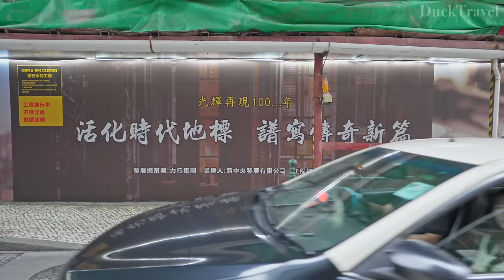Macau🇲🇴 A Journey Through the City with the Asia's Highest GDP (4K UHD)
Macau (澳門) is a vibrant city and special administrative region located on the western Pearl River Delta by the South China Sea. With a population of approximately 680,000 and an area of 32.9 km², it stands as the most densely populated region in the world. Macau's rich history is marked by its time as a Portuguese colony, beginning in 1557 when it was leased to Portugal by the Ming dynasty as a trading post. This unique blend of Portuguese and Chinese cultures is evident in its architecture, food, and traditions, making it a fascinating place to explore.

The region's economy is significantly bolstered by its gambling and tourism industries, with Macau often dubbed the "Las Vegas of the East." Its gambling industry is notably seven times larger than that of Las Vegas. Macau also boasts one of the highest per capita incomes in the world and a very high Human Development Index, reflecting its residents' quality of life.

Macau's governance is based on the principle of "one country, two systems," allowing it to maintain separate governing and economic systems from those of mainland China. This autonomy includes its legal system, which is based on Portuguese civil law. The city's historic center, a blend of Portuguese and Chinese architecture, has been recognized as a UNESCO World Heritage Site, highlighting its global cultural significance.

Despite its small size, Macau plays a significant role in international relations, maintaining separate economic and cultural relations with foreign nations. It actively participates in supranational organizations and negotiates its own trade agreements, showcasing its unique position on the global stage.

This introduction to Macau offers a glimpse into its rich history, vibrant culture, and significant economic prowess, making it a unique and fascinating region within China's vast landscape.

🌟Planning a Trip to Macau?

Largo de S. Domingos (坂樟堂前地)
Ruins of St. Paul's (大三巴牌坊)

🎬Itinerary
00:00 Lisboa Casino (葡京娛樂城)
09:10 Largo da Sé (大堂前地)
16:54 Senado Square (議事廳前地)
23:42 Largo de Santo Agostinho (岡頂前地)
30:16 Fulong New Street (福隆新街)
34:43 New Road (新馬路)
41:25 Largo de S. Domingos (坂樟堂前地)
47:34 Ruins of St. Paul's (大三巴牌坊)
51:25 Fortress Hill (砲台山)
1:00:16 Love Lane (愛情巷)